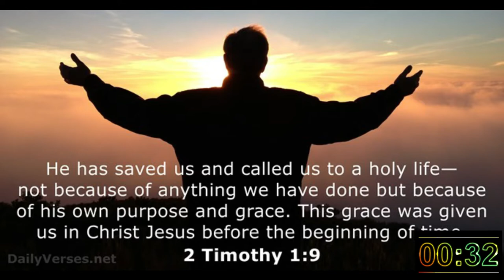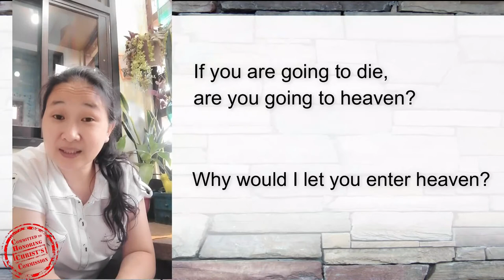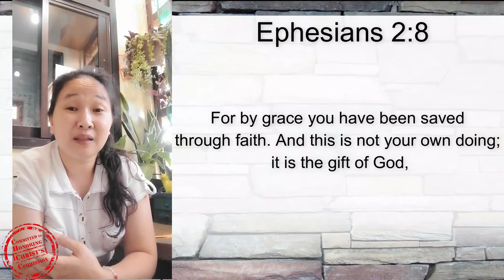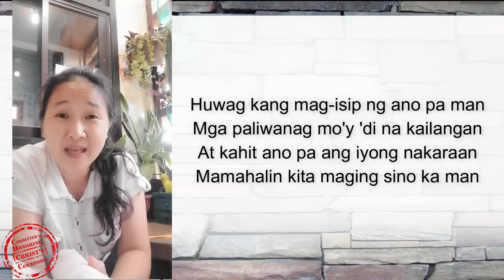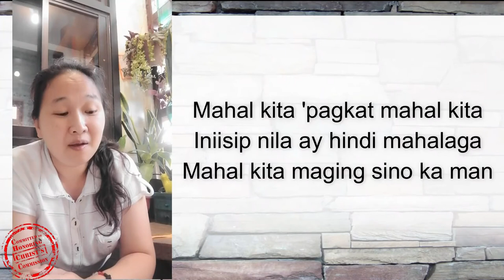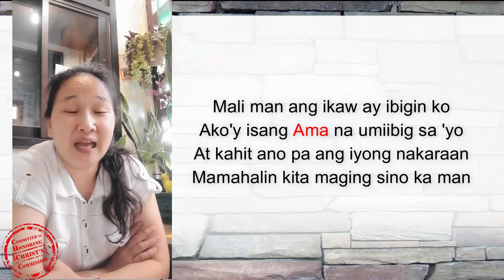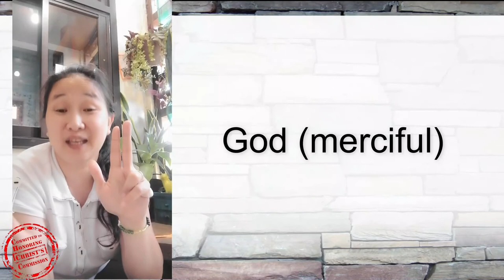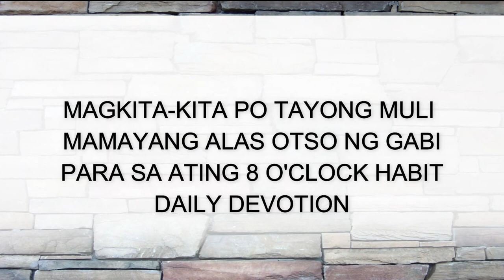19May2021 MORNING PRAYERS